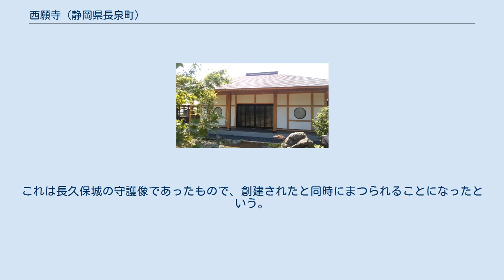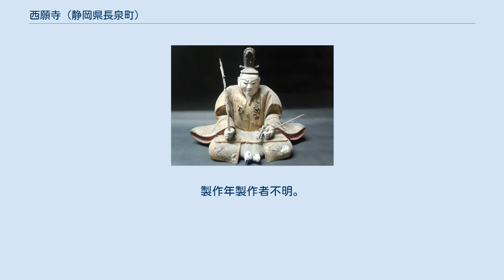西願寺 (静岡県長泉町)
西願寺（さいがんじ）は、静岡県駿東郡長泉町にある黄檗宗の寺院。
山号は長窪山(ながくぼさん)。
 「一切経」の木版を苦作された鉄眼道光禅師の兄弟子で、治山治水に功績を残された鉄牛道機禅師を開山とする。
 1686年（貞享3年）12月、鉄牛禅師の法嗣で、開基である香州禅師（宗鑑録不掲載）が、愛鷹山麓の台地にあって長久保城跡と百沢渓谷を距てる場所に当寺を創建した。
 以来7代まで師資継承したが、1837年(天保8年)以来無住になる。
 1849年（嘉永2年）9月、萬福寺管長の特命により有隣弘徳禅師が晋山して8代となり、庫裏兼本堂、鎮守八幡社を再建し中興となる。
 第二次世界大戦後、農地解放による寺録五町歩余を全面解放や、境内内の国道246号線の通過などの大規模な変遷があり、おおよそ現在の境内地が確定する。
 1977年(昭和52年)、現存する本堂を木造二層屋根造りで建立。
 1989年(平成元年)、庫裏にて普茶料理西願寺を始める。
 2016年(平成28年)に、位牌堂を建立。
 境内には文化財として長泉町指定有形文化財の八幡神像がある。
これは長久保城の守護像であったもので、創建されたと同時にまつられることになったという。
 また、開梆や卍の欄干など黄檗的特色を持つものや、町内で出土した富士山の溶岩でできた萬霊塔、幹回り5mほどある樹齢不確定なイチョウの巨木、広大な孟宗竹の竹やぶなどがある。
 鉄牛道機禅師（諡号「大慈普照禅師」） ― 開山 香州硬 ― 開基 雪光堂 翠岩元抽 斯鈍浄希 祝峯衍松 玄宗如要 有隣弘徳 ― 中興 石床仁雲 省吾廣拙 承範智演 章道明英 位牌堂 鎮守八幡社 八幡神像 八幡神像（長泉町指定有形文化財）。
長久保城の守護像であったとされているが、廃城後、西願寺を創建した際同時にまつられることになった。
製作年製作者不明。
 普茶料理 普茶料理 普茶料理は、隠元禅師が来日した際にもたらした精進料理。
葛と植物油を多く使った濃厚な味で、卓を囲み大皿に乗った料理を各人が取り分けるのが特徴である。
 春と秋の一か月間、普茶料理を開催している。